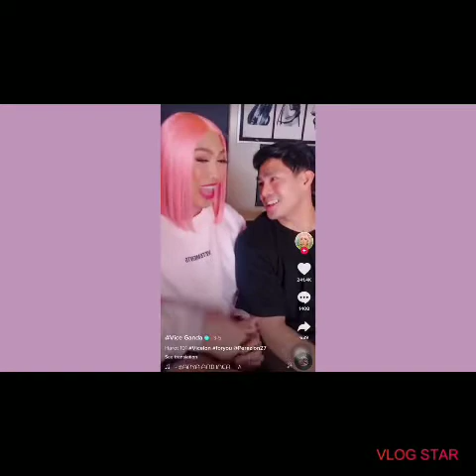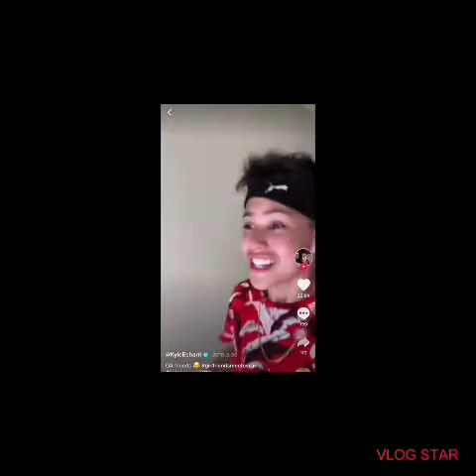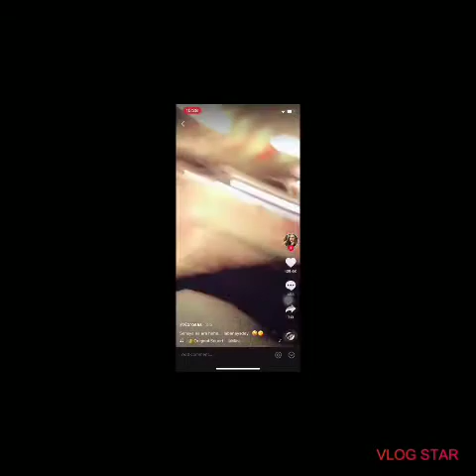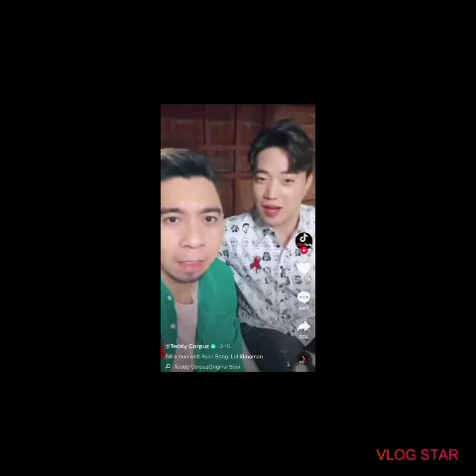funny tiktok celebrity complition